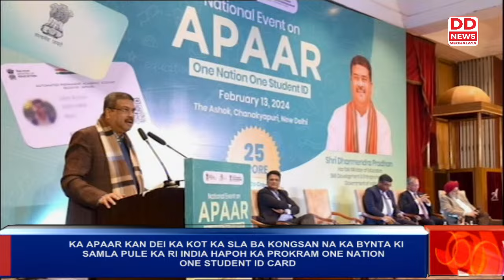KA APAAR KAN DEI KA KOT KA SLA BA KONGSAN NA KA BYNTA KI SAMLA PULE KA RI INDIA HAPOH KA PROKRAM ONE